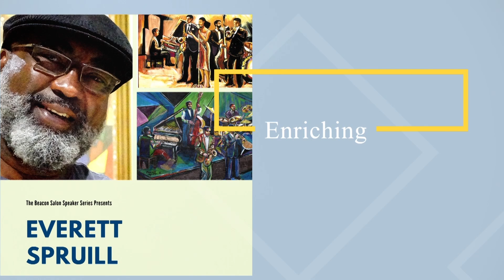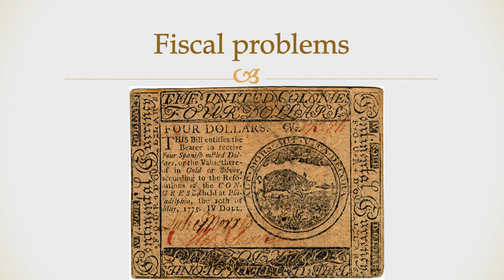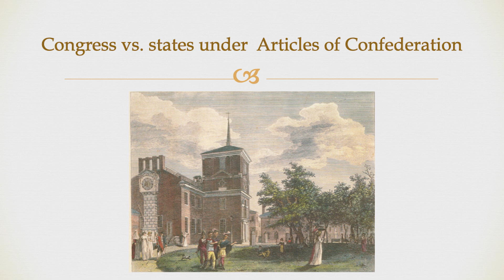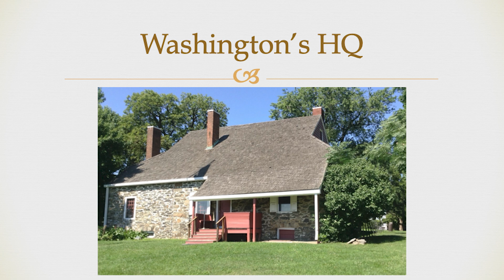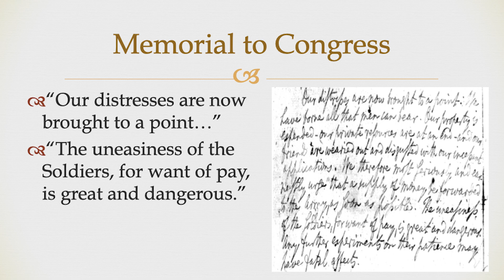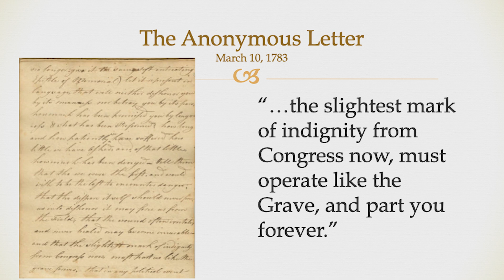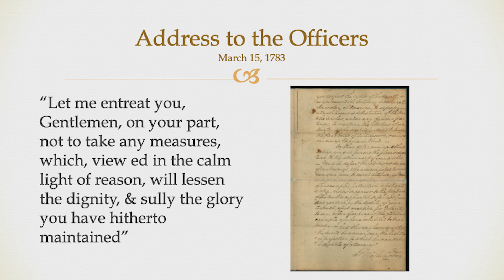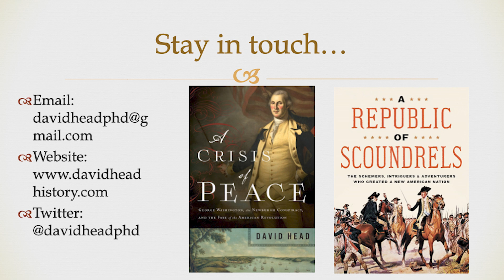Salon Speaker Series: George Washington and the Rumored Rebellion ... | Dr. David Head | S8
"A Very Mysterious Business: George Washington and the Rumored Rebellion that Threatened the Revolution.